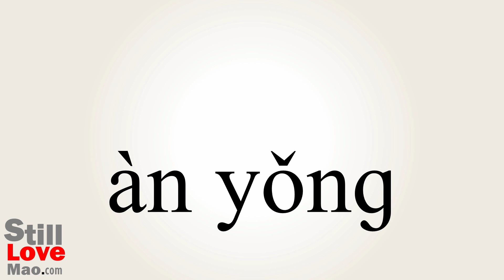How to Say Undercurrents in Chinese